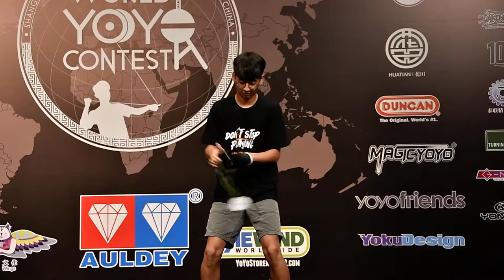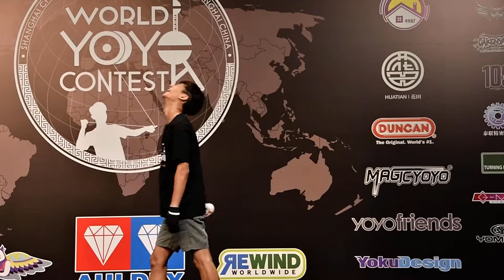2018WYYC Final 4A 7th Yongchan Jeong | Film by C3yoyodesign